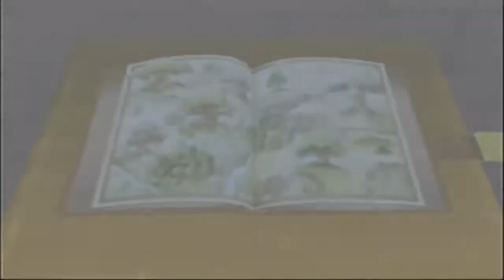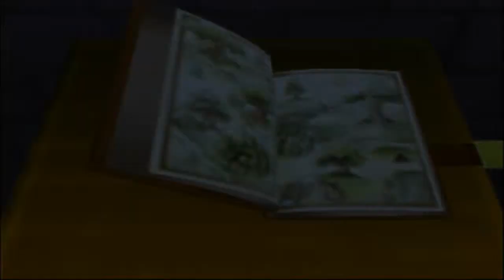Let's Play Kingdom Hearts Ep. 19 "Defeating Jafar" | PS2 | Expert | 100%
Let's get ready for Kingdom Hearts 3 by playing through Kingdom Hearts (and maybe even Kingdom Hearts 2 if we can make it there!

Deeper into the Cave of Wonders we wander, to face off against the vile vizier Jafar!

Kingdom Hearts, the product of RPG juggernaut Square Enix teaming up with Disney, is a 2002 action role-playing game released for the Play Station 2. Following 14-year old protagonist Sora as he journeys to find his lost friend Riku and Kairi, Kingdom Hearts enables to players to explore a series of exciting Disney Worlds populated with both Disney characters and Final Fantasy characters. Joined by Donald Duck and Goofy, Sora must fight to save the worlds from being devoured by the Heartless as they search for his companions and the missing king, Mickey.